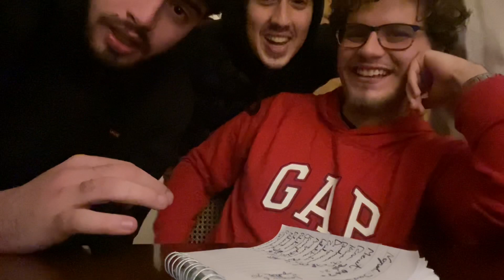Napoli Juventus 5-1 la partita del paliatone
Il napoli massacra la juventus. Parliamone insieme